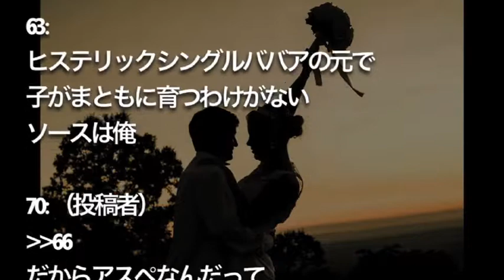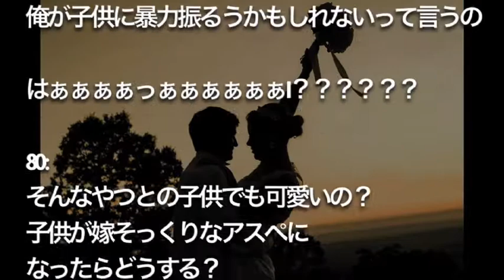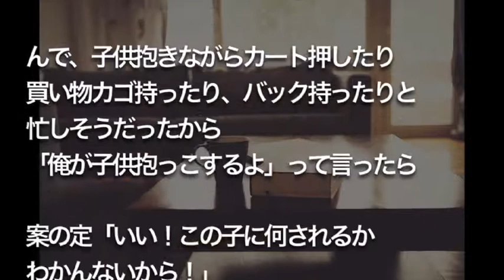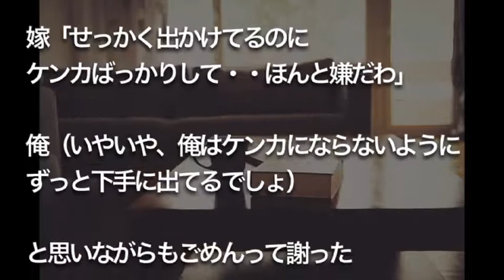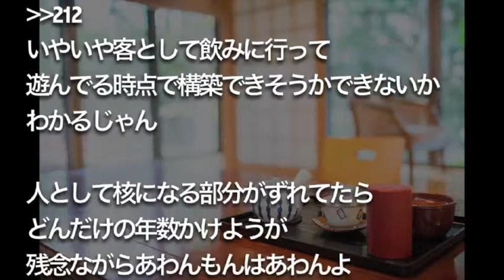【修羅場】【マジキチ】 結婚して5ヶ月で離婚したったww やっぱりデキ婚はダメだはｗｗ